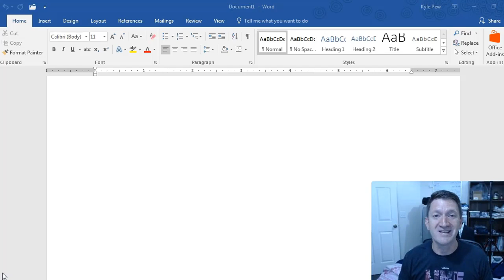Master Microsoft Word Beginner to Advanced course : part 8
8 Microsoft Word 102   Intermediate Level Microsoft Word
Master the most popular Word Processing tool, Microsoft Word. Microsoft Word 2010, Word 2013, Word 2016, Word 2019

Material was recorded using Microsoft Word 2013/2016 on a Windows machine, but is relevant to Word 2010, 2013 and 2016. MAC users, since the videos are recorded with the Windows version of Microsoft Word, the interface will be a bit different.

This Course Includes 3 Sections

Microsoft Word 101 - Introductory Level
Microsoft Word 102 - Intermediate Level
Microsoft Word 103 - Advanced Level

This course will take you through a comprehensive understanding of the most popular word processing tools on the market. As your instructor I will use my 15+ years of Microsoft Office training to guide you step by step as you further develop your skills in Microsoft Word. Even if you are a seasoned Word users you will be amazed at the techniques and tools you pick up to help you become more productive and efficient in Word.

At completion of this course you will have mastered the most popular and sought after Microsoft Word tools and come away with confidence to complete many Word tasks with efficiency and grace. Below are just a few of the topics you will master:

Creating Dynamic Microsoft Word Documents
Effectively Formatting a Document with Styles
Prepare Documents for Printing and Exporting
Manage Large Documents
Working with Page and Section Breaks
Control Page Orientation
Create and Manage Table Layouts
Work with Tab Stops to Align Content Properly
Insert Media and Images
Perform Mail Merges to create Mailing Labels and Form Letters
Build and Deliver Word Forms
Manage Templates
Protect Documents from Edits
Track and Accept/Reject Changes to a Document
Build Dynamic Table of Contents
and much, much more...
microsoft word
microsoft word online
words document
microsoft office online
grammarly for word
microsoft word free
microsoft office for mac
word 365
office word
microsoft word for mac
grammarly for outlook
grammarly for word mac
grammarly for microsoft word
microsoft 365 for mac
grammarly for microsoft office
wordart in word
grammarly for ms word
grammarly for ms office
grammarly for powerpoint
microsoft word is a
word play store
in microsoft word
microsoft word is
google ms word
grammarly for excel
grammarly for word free
use grammarly in word
WORLD OF COURSES
Digital Freedom of Education ..